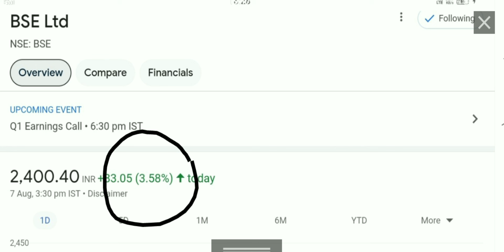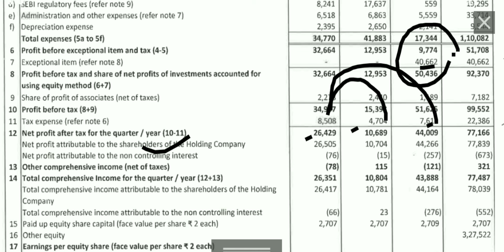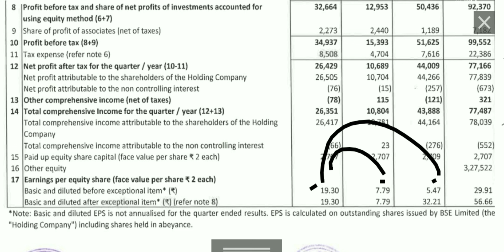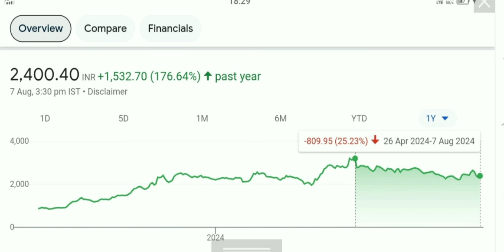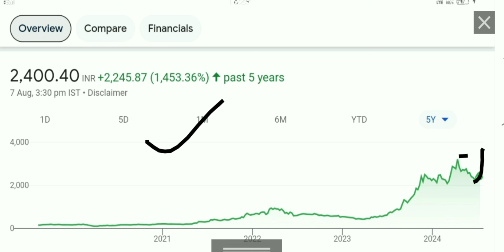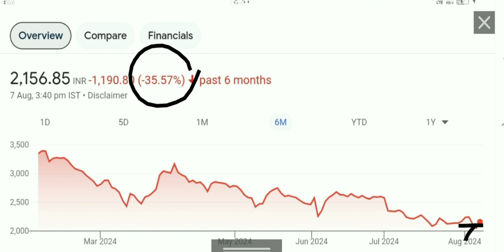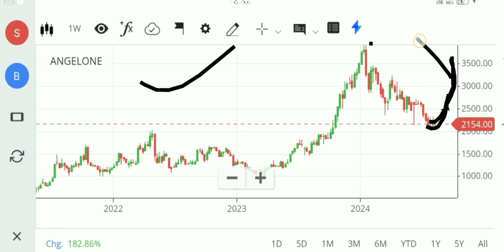bse Share q 1 results angel one Share latest news bse Share latest news angel one Share news